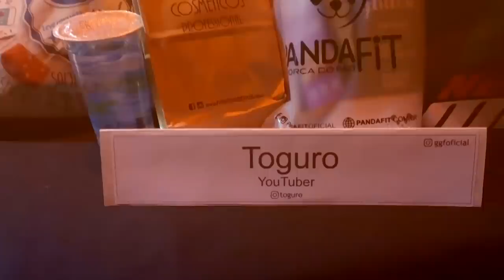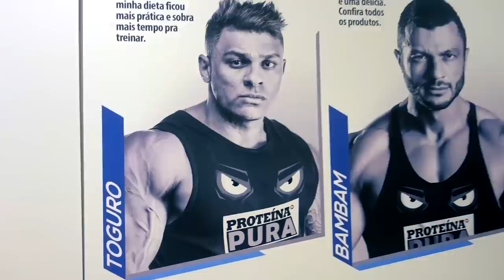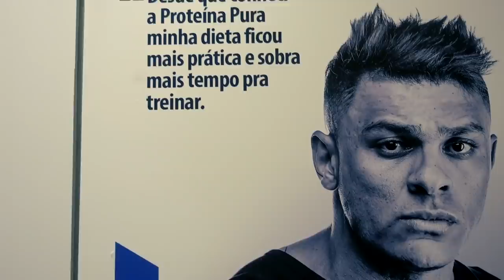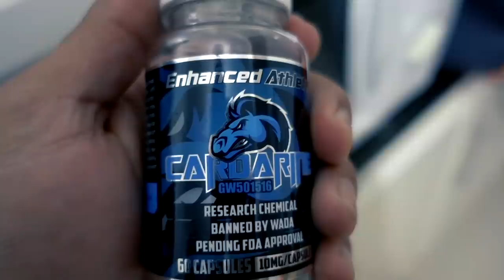MINHA PRIMA ESTA EM CASA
CUPOM TOGURO

CUPOM TOGURO

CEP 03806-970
SÃO PAULO